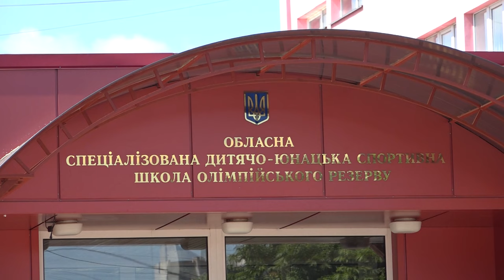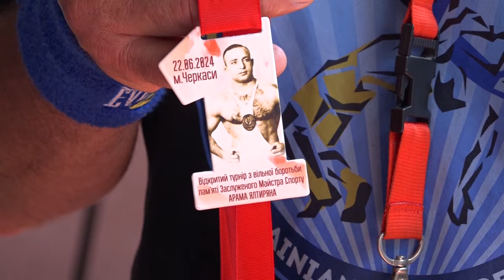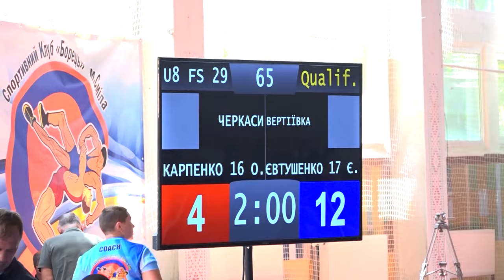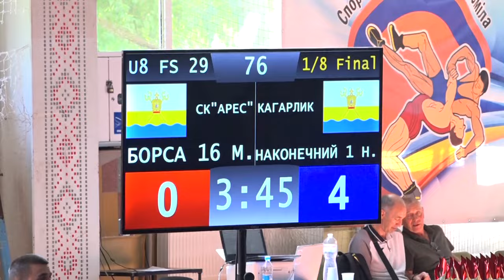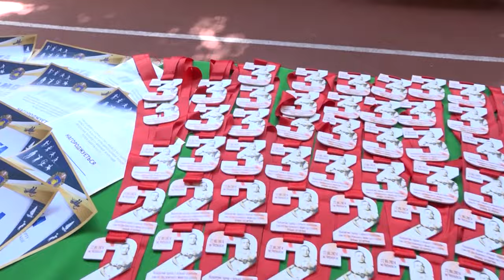Обласний турнір з вільної боротьби пам'яті Арама Ялтиряна зібрав понад 140 учасників